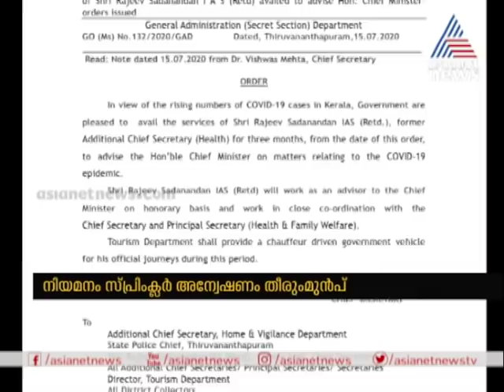മുഖ്യമന്ത്രിയുടെ ആരോഗ്യ ഉപദേഷ്ടാവ് രാജീവ് സദാനന്ദന്റെ നിയമനവും വിവാദത്തിൽ Rajeev Sadanandan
Rajeev sadanandan ias appointed as special advisor to CMO at the time of covid 19
മുൻ ആരോഗ്യവകുപ്പ് സെക്രട്ടറിയായ രാജീവ് സദാനന്ദൻ നിപ കാലത്ത് നടത്തിയ പ്രവർത്തനം ശ്രദ്ധിക്കപ്പെട്ടതാണ്. അദ്ദേഹം വിരമിച്ച ശേഷമാണ് വീണ്ടും കൊവിഡ് പ്രതിസന്ധി കണക്കിലെടുത്ത് പ്രത്യേക ഉപദേഷ്ടാവായി നിയമിക്കുന്നത്.